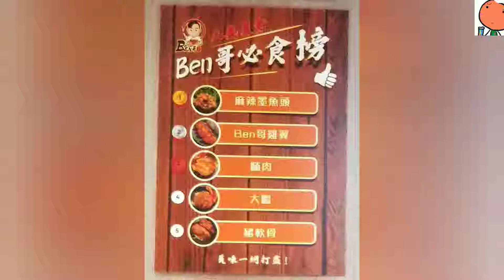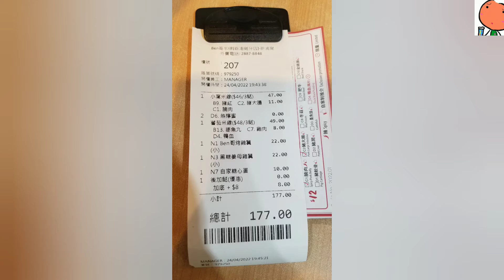香港日日遊 (新蒲崗 Ben 哥米線)